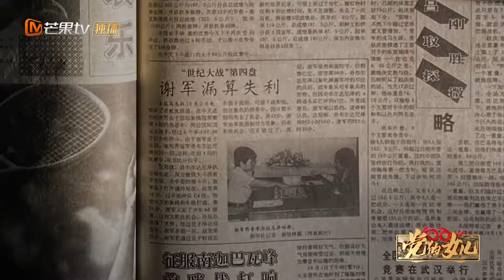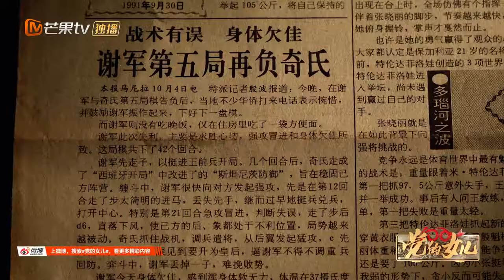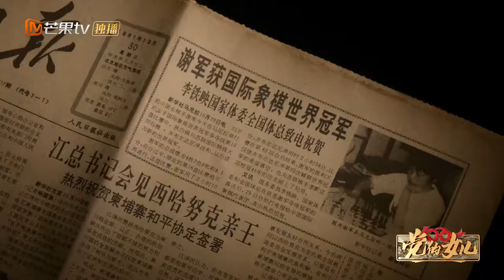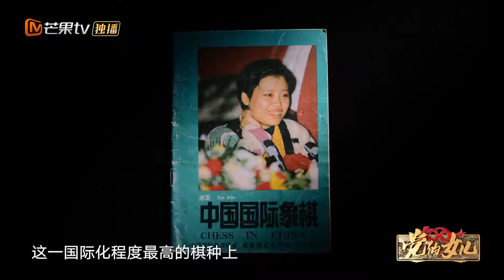《党的女儿 Daughters of the Party》 EP54：谢军 [Xie Jun] 国际象棋世界冠军丨MangoTV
百年风华 初心传承 Centenary Struggle to Usher in a New Journey

简介：1921年中国共产党成立后，女性党员成为引领中国妇女解放、推动中国革命进程的先锋队伍，为促进妇女自我意识觉醒起到重要作用。《党的女儿》选取百年间优秀女党员代表，通过真实记录、情景再现和年轻化语言相融合的表达方式，展现富有家国情怀、勇于担当的女性党员群像。